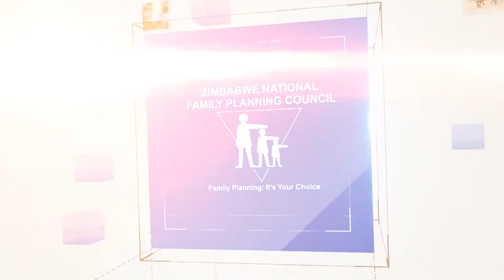HD Zezani Youth Centre Documentation 2020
ZNFPC footprints are visible in the Matabeleland South province in Gwanda District where we work with the community at Zezani Youth-friendly Centre to help In and Out-of-school youths with life skills education, library facilities, computer literacy training, IEC materials and behaviour change communication among other youth-related initiatives.